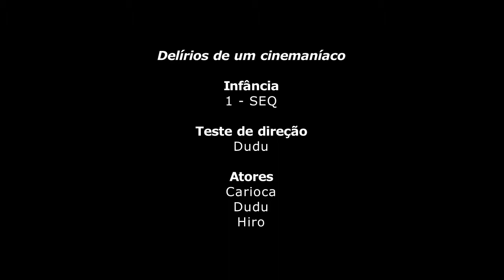Delírios de um cinemaníaco - Infância - Teste de direção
Teste de direção da 1 - SEQ da Infância do roteiro Delírios de um cinemaníaco. As imagens desse filme servem de exercício para ensaiar, treinar e aprimorar o olhar da direção dentro do set da infância que acontece nos dias 30 e 31 de Julho e 1, 2, 3 e 4 de Agosto de 2011. Para saber mais acesse